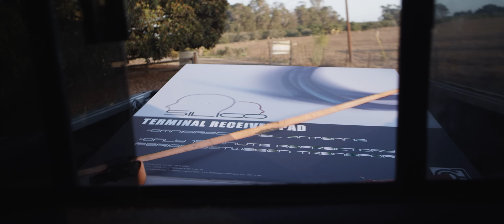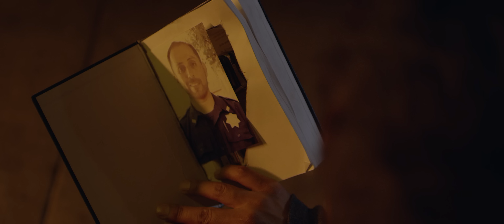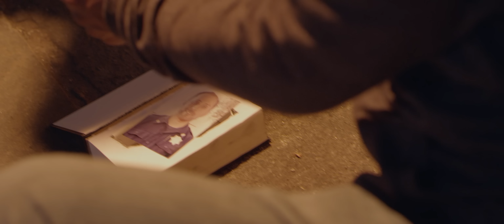INSTANT GETAWAY - short film | Joe Penna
After teleporting into Texas illegally, a young man from Mexico stands trial for murder.

Directed By:
Joe Penna

Written By:
Joe Penna
Ryan Morrison

Executive Producer: Kathleen Grace
Supervising Producer: Jack Ferry
Production Manager: Michael Green
Producer: Karolyn Szot
Consulting Producer: Sarah Penna, Michael Cruz

1st AD: Ryan Morrison
2nd AD: Karolyn Szot

Director of Photography: Jan Michael-Losada

ARMANDO DELAGARZA: Hansel Ramirez
NORMAN MILLER: Robert Sisko
WHITNEY RUNLAND: Ceciley Jenkins
VICTORIA BLOOM: Taryn O'Neill
MANUEL LÓPEZ: George Capacete
REY TEJANO: David Castro
DETECTIVE: Charles Nelson
PETER WINSTON: Steve Phelan
JUDGE: Jude Lanston
TOM: Tanner Thomason
RECEPTIONIST: Montana Sagnelli
PRENDALL CHESNAH: Joe Penna
BAILIFF: Michael Ray
MEXICAN BOSS: Armando Heredia
MEXICAN DRIVER: Herman Rosales
FACTORY WORKER: Louie Olivos Jr.
FERNANDO COPÍAS: Fernando Vieira
FOREMAN: Ken Murphy
MARCO: Chuey Martinez
BARTENDER #3: Ryan Morrison
POLICE DISPATCH: Catherine Urbanek
DIEGO: Jose Abril
ANDRÉS: William Guirola
MARSHALL: William Bravo
LEGAL ASSISTANT: Rene Bremond

COURT OFFICERS:
Brian Dennis
Rufus Tanksley
Wilfred Lopez

INMATES:
Danny Montes
Rafael Lozano
Kai Cofer
Jeff Roncone

PROCESSING OFFICERS:
Mitchell Davis
Luke Barnett

SILICO CUSTOMERS:
Theodore Martinez
Tara Halston
Khaled Khalaf

JURORS:
Mari King
Daniel Kafer
Rose Hawthorne
Joe Integlia
Chris McKernan
Jaton Justice
Chayce Lee
Malcolm  Lansky
Michele Selin
Steven Frankenfield

AUDIENCE MEMBERS:
Liz Bauer
Seth Bellinger
Steve Bartlett
Patrice Gibbs
William Balch
Lois Douglas
Gerald Mack
Virgil Blakely
Basia Jerey
Tina Baldridge
Billy Bennight
Billie Bradford
Alison Bacon
Cassandra Bautista
Michael London

1st AC: Ryan Magrish
2nd AC/DIT: Alex Delvecchio
Steadicam Operator: Ari Robbins

Gaffer: Tyler Hart
Key Grip: John Mijares
Grip: Daniel Gomez

Electrics:
Dyron Pacheco
Trent Turner
Sean Delahunt

Production Sound Mixer: Terrence Mulhern

Production Designer / Set Decorator: Yong Ok Lee
Art Director: Joshua Sampson
On-Set Dresser: Mackenzie Stetzler
Graphic Artist: Aki Shibayama
Special Props: Eric Fox
High-end Painting: Daniel Monteavaro

Art Department Assistants:
Isaak Berliner
Aaron Gomez
Evan Pugh

Silico Animation: Jeff Schweikart
Silico Narrator: Jon Bailey

Key Hair and Makeup Artist: Trista Metz
Assistant Hair and Makeup Artist: Joe Holland
Costume Designer: Jessica Cary

Production Assistants:
Jeff Ditto
Erica Castillo
Alex Barbatsis

Editor: Ryan Morrison

Music Composer: Richard Alexander Witt Villarreal
Sound Designer: Terrence Mulhern
Audio Post-Production and Mixing: Sticky Notes
Re-Recording Mixer: Steven Cahill
Sound Assistant: Aaron Bartscht
Colorist: Daniel Woiwode

VFX:
Ryan Morrison
Michael Green

Spanish Translation:
Mario Espinosa
Eddie Garcia
Cecilia Cittadini
Casey Young
Luis Alberto Patiño Arellano

Special Thanks:
Audiomicro.com
California Café (Ivan)
Cinelux
Corridor Digital (Sam, Niko, Jake, Wren)
Dolby Digital (Glenn Kiser)
Dos Pueblos Orchid Ranch (Mike, Rosario, Scott)
Frank Jung / Creative Artists Agency
Freddie Wong / Rocketjump
Imagineer Systems (Mary Poplin)
Mario Aguilar / Univision
New Form (Ron Howard, Brian Grazer)
The Castle / The Alchemy (Andy Stack, Lesa Hardy)
Woody Tondorf
Youtube Space LA (Jhanvi Shriram, Rebecca Canote)